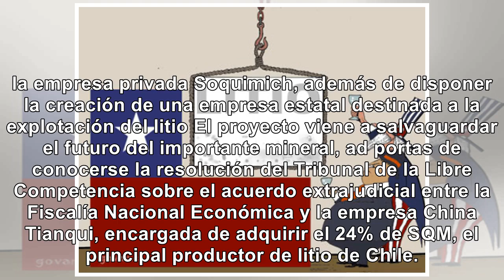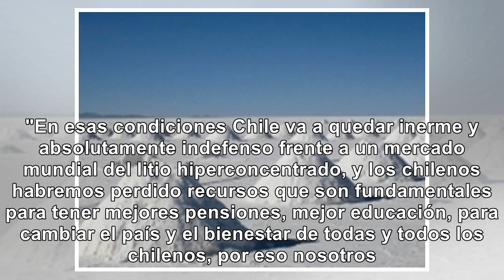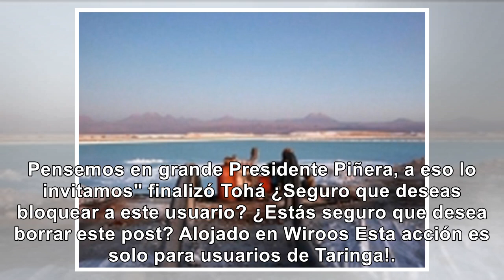Diputados chilenos aprueban proyecto para expropiar litio - Noticias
Diputados aprueban proyecto que pide al gobierno expropiar SQM y que el litio sea explotado por el E...